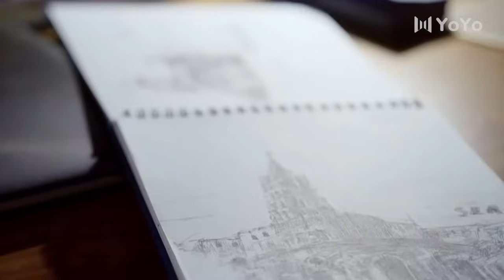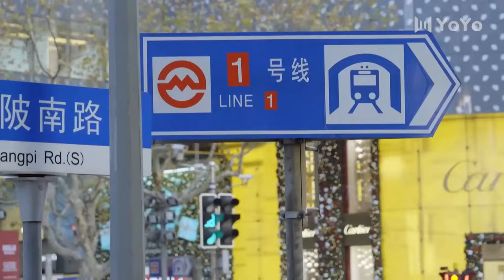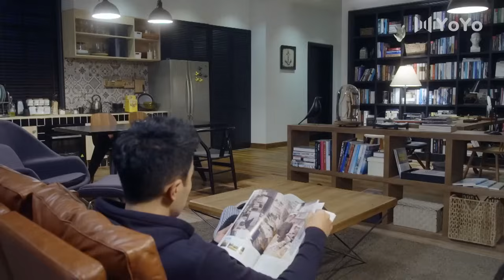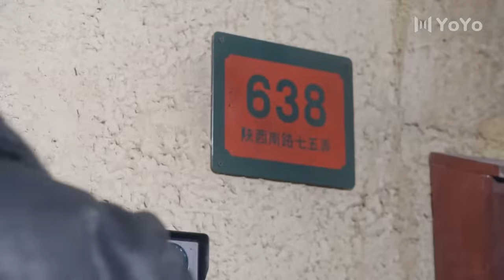ENG【FULL】EP14 时光恋人 | 青梅竹马恋人再相遇！古力娜扎